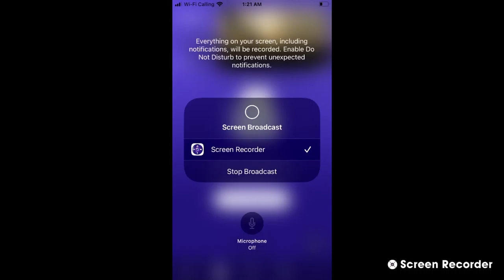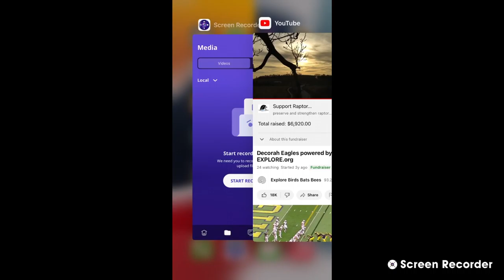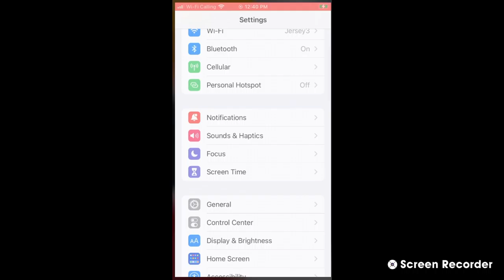Decorah Bald Eagles 11/1/22 6 PM